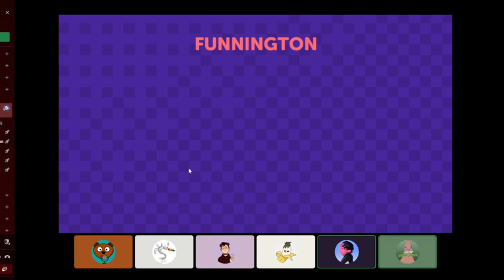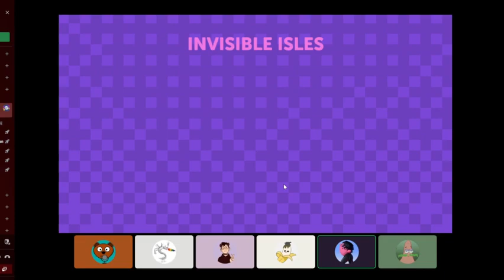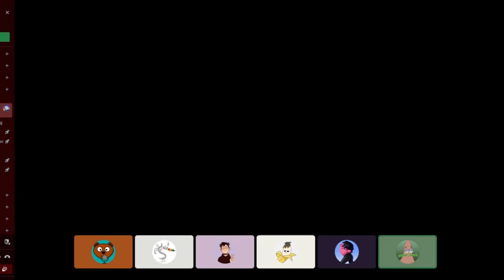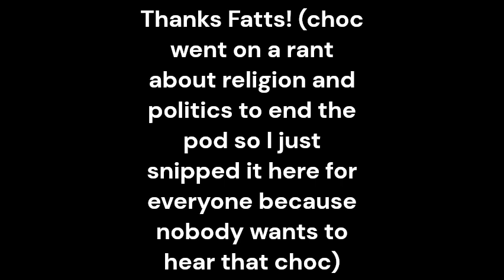Top 5 Podcast 025: Fatts Likes His Wings Both Ways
Just in time for the start of the FCB season, the Top 5 welcomes Fatts Richard to the show. We discuss the Cardinals season, both real and fake, the man behind the fake one, and his feelings on wing themed restaurants. For the rookies, if you're aiming to go 1OA, here's the man you need to impress.